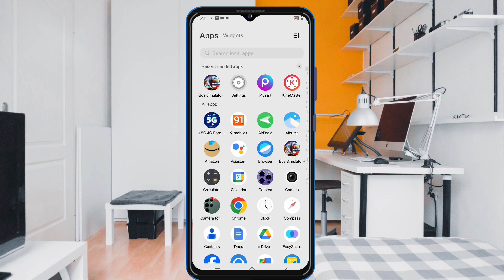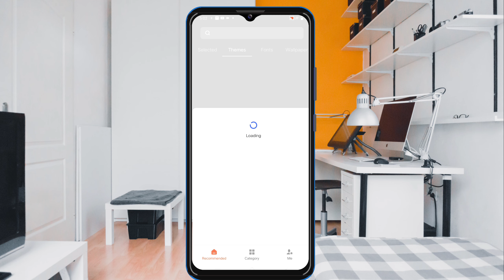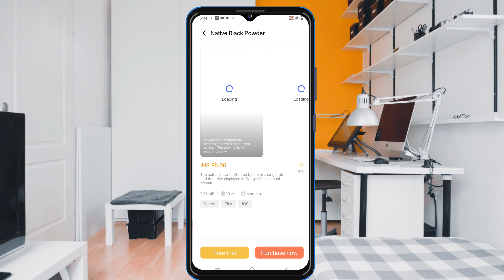Vivo y28 theme change kaise kare || vivo y28 5g theme store setting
vivo y28 5g theme change kaise kare
vivo y28 me theme kaise change kare
vivo y28 ka theme kaise change kare
vivo y28 5g change free theme kaise kare
vivo y28 phone me theme kaise change kare
vivo y28 ke phone me theme kaise change kare